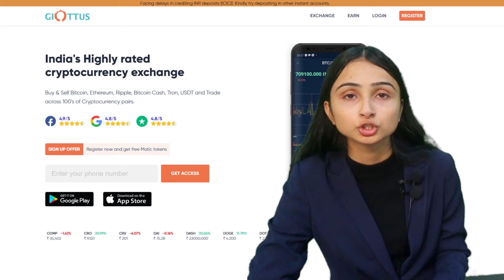How to use GIOTTUS | Customer Support for GIOTTUS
To solve your problems related to account creating, ID verification process and help centre of Giottus exchange, we have brought a detailed video for you.

Time code
0:00-Intro
0:12-Main headline
0:57-Account creation
1:37-ID verification
2:26-Support
3:06-Chat option
3:36-Ticket
4:19-Outro